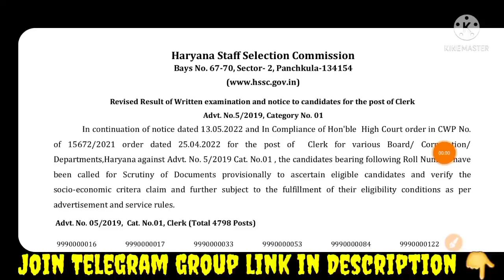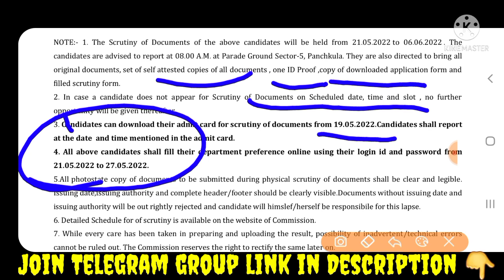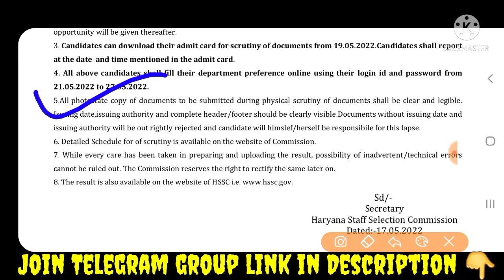Hssc clerk bharti revise result out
23 Sep Morning Shift video

Hssc_groupd_waiting_liALL Updates about HSSC/HPSC SSC RAILWAY 👉हरियाणा कौशल रोजगार निगम

23 Sep Morning Shift video